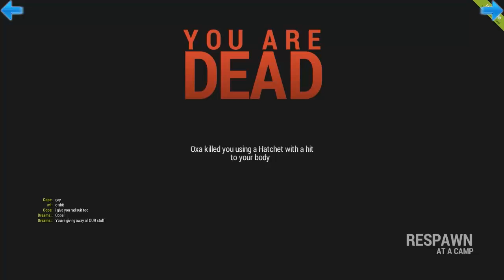Rust : #1 - Il Bagno è Occupato!! - Il Disperato Sopravvissuto!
Il Video potrebbe contenere l'uso di termini non accettabili come trivialità. Ne condanniamo l'uso e ci dissociamo da questi termini. Il video rimane disponibile a finni documentaristici per rappresentare la realtà del linguaggio utilizzato comunemente in Italia negli anni della sua realizzazione.
Passa a Salutarmi su TS! ts.whengamersfail.it
Vieni a Giocare sul Server di Minecraft! mc.whengamersfail.it

Lasciate un  "Mi Piace" se volete aiutarmi! Lo apprezzo moltissimo! E una buona giornata speciale a chi lascia un commentino! :)

Grazie e...
Lyon Out!